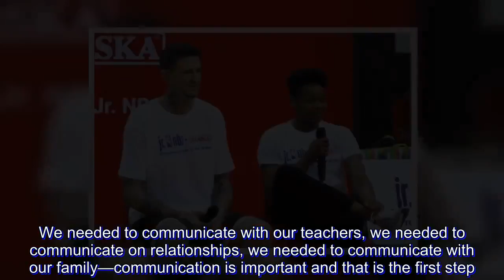Parks reveals battle with depression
Back in the 1990s, Cherokee Parks was a college standout in Duke University. During his freshman year, the 6-foot-11 center helped a team made up of future NBA stars like Christian Laettner, Grant Hill, Bobby Hurley, Antonio Lang and Brian Davis under the watch of coach Mike Krzyzewski.

It was one of the most talked about NCAA finals to date. The Blue Devils prevented the popular Michigan Fab 5 that starred the likes of future NBA players Chris Webber, Juwan Howard and Jalen Rose to win the championship.

When he entered the 1995 NBA draft, expectations were high for Parks. He would eventually be selected as the 12th overall pick by the Dallas Mavericks.

Nine seasons later, Parks found himself being a journeyman and played for eight different teams. His held career averages of 4.4 points and 3.6 assists.

Looking back, Parks revealed that he battled depression most of the time.

Last NBA season, mental health awareness was one of the hot topics in the NBA. Among the stars who spoke out about depression were Kevin Love of the Cleveland Cavaliers and Demar DeRozan of the San Antonio Spurs.

For Parks, the NBA taking mental health seriously is a great sight compared to his time.

“At the time I was playing, it was just the worst outlets on people that you can talk to. I didn’t know if I would be able to talk to anybody,” revealed Parks.

“So now, there is a big push to communicate. We needed to communicate with our teachers, we needed to communicate on relationships, we needed to communicate with our family—communication is important and that is the first step.”

The NBA searched for resources and created an environment for the players to have an outlet for them to talk about anything to someone with no judgments and no one wanting them to fail.

“We all have our different journeys, we all have our different challenges, we all have our different obstacles—to be able to have that first step and for the players to have that first step—we are rather in a good place,” Parks said.

More importantly, Parks encourages NBA players to take this benefit not just when they are feeling down but also when they feel great about themselves.

“Don’t wait until the wheels fall off, don’t wait until you are out of low to reach out to people while you are happy, reach out to people when you have the best week ever and figure out on having the best week ever,” he said.

Parks, who is here in Manila for the Jr. NBA activities wanted to leave a good legacy behind. In doing so, having an NBA calling card and sharing his story to everyone was his dream.

The Jr. NBA Philippines program has produced top-caliber Filipino athletes with the likes of Kiefer and Thirdy Ravena, Kobe Paras, Aljon Mariano, and Kai Sotto.

For promising young athletes, life seemed easier for them outside of playing Parks revealed. Agents and teams tend to pamper players doing everything for them and focus on just playing the sport — a benefit that can backfire at any time.

“With sports, it is a c